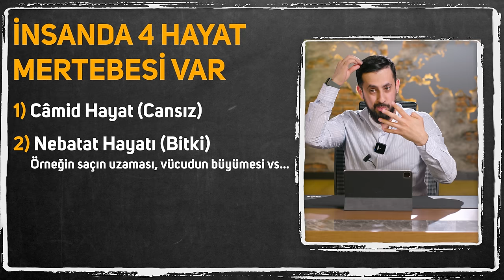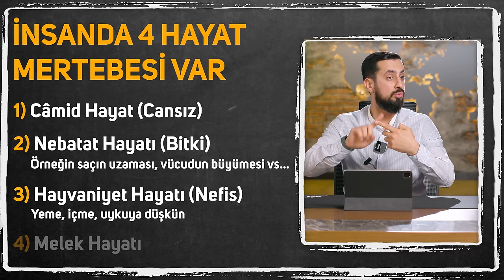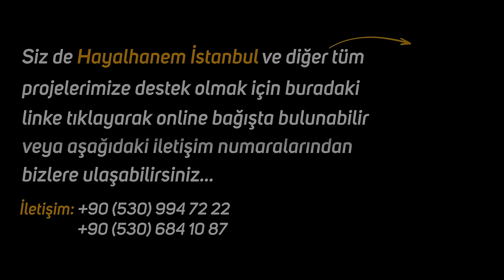Zebaniler Dedi Ki: "Bir Ramazan Da Mı Görmedin!" [Ramazan Risalesi 7] - Ahiret Ticareti@Mehmedyildiz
Cehennem melekleri bir Ramazan bile geçirmeyenlere ne yapacak?
Ramazanda ne kadar sevap kazanılır?
İyi Seyirler..

00:00 Giriş
04:12 Risale-İ Nur Bölümü Ahiret Ticari 29. Mektup/ Ramazan Risalesi / 7. Nükte
05:25 Biz Nimete Mi Allah'a Mı Kulluk Ediyoruz
07:07 Kahraman Desinler Diye İnsan Oruç Tutamaz
07:37 Mehmet Hocam Bu Oruç Allah'tan Başkasına Tutulmaz
08:23 Bir Şeyin Kıymeti İhtiyacı İle Doğru Orantılıdır
Bir İnsan Ramazan'a Niye Kıymet Vermez
09:18 Orucun Maddesi Manası Nedir İzahı
09:45 Ramazan'da Davete Çağrılma Ve Çağıran'nın Önemi Sultan Saray Örneği İle İzahı
10:30 Ramazan'dan Ahirete Bakan Menfaati Anlamamışız
11:17 Cesed Ruh İçin Vardır
12:00 Buradaki Gaye Sevap Olsa, Allah Sevapsızda Cennete Koyar ,Cennet O'nun.
12:40 Ramazan Müslümanı Tabiri
13:51 Bu Ay Sadece Cüz Bitirme Ayı Değil Kur'an'a Muhattab Olma Yaşama Ayıdır.. Kitabın Kapağını Sabah Akşam Övme Örneği İle İzahı
14:40 Ahiret Ticareti, Ramazan'a Nisan Yağmuru Benzetmesi Efendimiz'in Ramazan'a Recep Ayında Başlaması
16:58 Ceset Ruhun Alet Çantası Ramazan'da Vakit Öldürmek
17:49 Zebaniler Cehennemde; " Bire Adam Ramazan'da Mı Görmedin " Diyecekmiş
18:23 İhsan-I Şahanenin Reddi İdamı Mucip
19:10 Fuar Alanındaki Adamın Dünya İçin Gayreti Ve Ramazan'a Kıyası
21:10 İnsandaki Mertebeler, Ramazan'da Melekleşmek
21:37 Ramazan'ın Lezzetini Duymamak
25:53 Ramazan'da Melek İnsan Kıyası
28:00 Ramazan'ın Samediyete Ayinadarlığı
32:35 Ramazan'da Azalara Oruç Tutturmak
35:30 Oruç Amaç Değil Araçtır
36:55 Dünyaya Nasıl Sabretmişim

Mektubat, 29.Mektup, 2. Risale, 4. Kısım, 7. Nükte
29.Mektup, İkinci Risale Olan Dördüncü Kısım, Yedinci Nükte

YEDİNCİ NÜKTE
Ramazan’ın sıyâmı, dünyada âhiret için ziraat ve ticaret etmeye gelen nev-i insanın kazancına baktığı cihetteki çok hikmetlerinden bir hikmeti şudur ki:
Ramazan-ı Şerifte sevab-ı a’mâl, bire bindir. Kur’ân-ı Hakîmin, nass-ı hadisle, herbir harfinin on sevabı var;1 on hasene sayılır, on meyve-i Cennet getirir. Ramazan-ı Şerifte herbir harfin on değil, bin; ve Âyetü’l-Kürsî gibi âyetlerin herbir harfi binler; ve Ramazan-ı Şerifin Cumalarında daha ziyadedir.2 Ve Leyle-i Kadirde otuz bin hasene sayılır.3
Evet, herbir harfi otuz bin bâki meyveler veren Kur’ân-ı Hakîm, öyle bir nuranî şecere-i tûbâ hükmüne geçiyor ki, milyonlarla o bâki meyveleri Ramazan-ı Şerifte mü’minlere kazandırır. İşte, gel, bu kudsî, ebedî, kârlı ticarete bak, seyret ve düşün ki, bu hurufâtın kıymetini takdir etmeyenler ne derece hadsiz bir hasârette olduğunu anla.
İşte, Ramazan-ı Şerif adeta bir âhiret ticareti için gayet kârlı bir meşher, bir pazardır. Ve uhrevî hasılat için gayet münbit bir zemindir. Ve neşvünemâ-i a’mâl için, bahardaki mâh-i Nisandır. Saltanat-ı rububiyet-i İlâhiyeye karşı ubûdiyet-i beşeriyenin resmigeçit yapmasına en parlak, kudsî bir bayram hükmündedir.
Ve öyle olduğundan, yemek içmek gibi nefsin gafletle hayvanî hâcâtına ve mâlâyâni ve hevâperestâne müştehiyâta girmemek için, oruçla mükellef olmuş. Güya muvakkaten hayvaniyetten çıkıp melekiyet vaziyetine veyahut âhiret ticaretine girdiği için, dünyevî hâcâtını muvakkaten bırakmakla, uhrevî bir adam ve tecessüden tezahür etmiş bir ruh vaziyetine girerek, savmı ile Samediyete bir nevi âyinedarlık etmektir.

ceset
ramazanın hikmetleri
ramazanın sırları
ramazan ayı
orucun hikmetleri
orucun sırları
sabır
ahiret
ticaret
para kazanma
kolay yoldan para kazanma
zebaniler
azap
kabir
hesap
mizan
tartı
ölçü
ölüm
sevap
günah